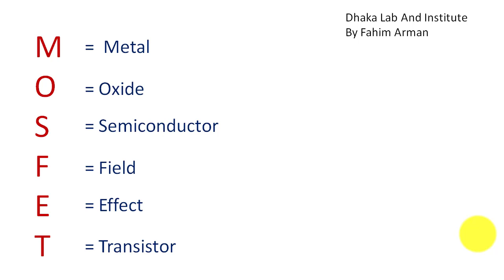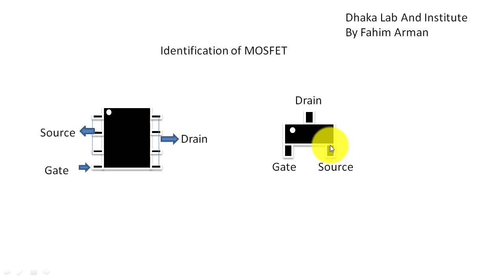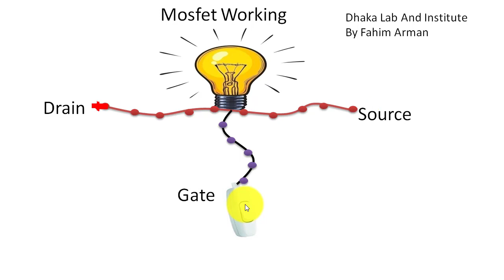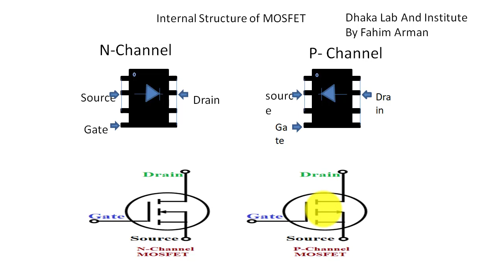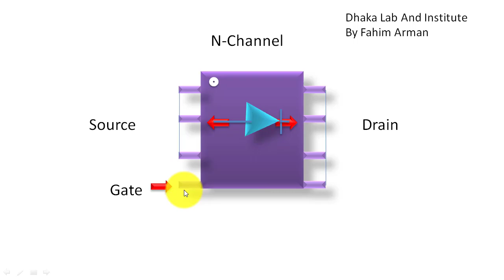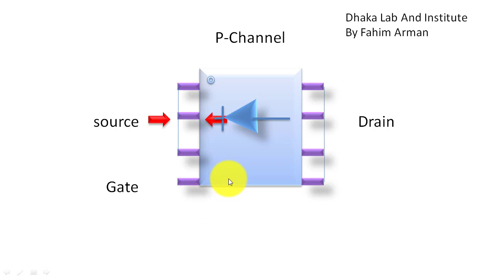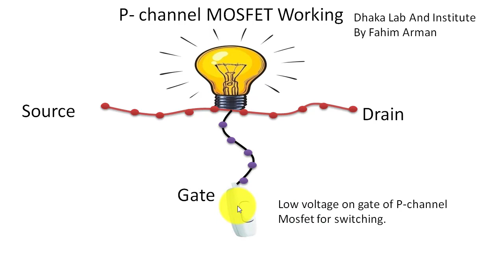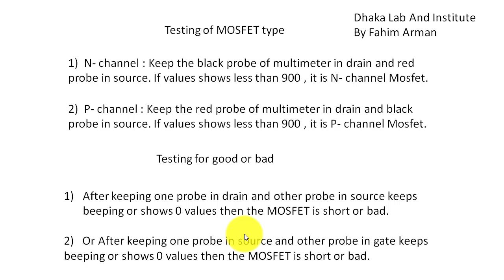MOSFET কিভাবে কাজ করে ? MOSFET সম্পর্কে আলোচনা। How MOSFET works in details with animation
MOSFET সম্পর্কে  বিস্তারিত video টি সম্পূর্ণ দেখুন।